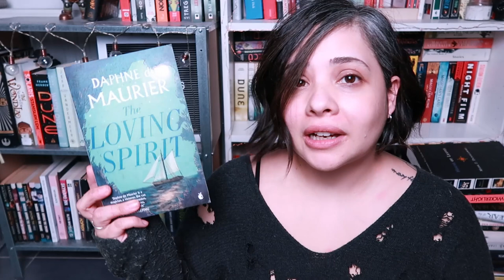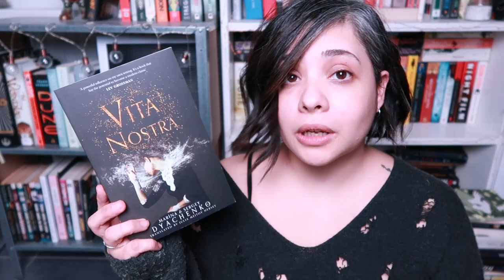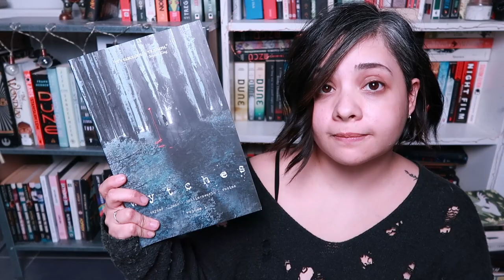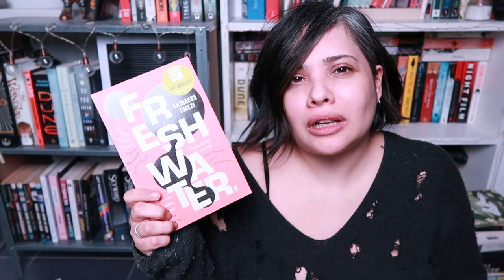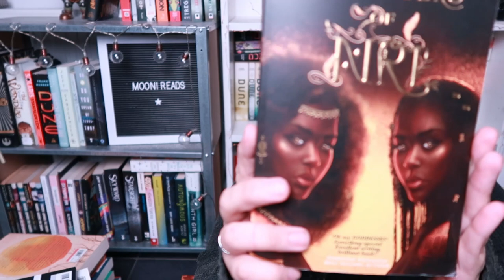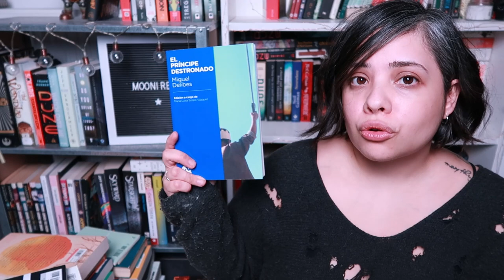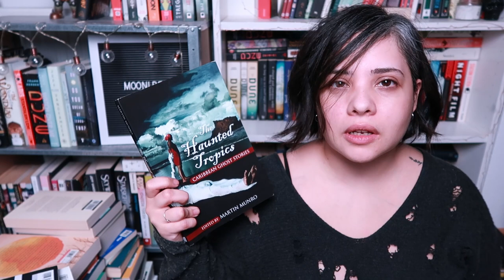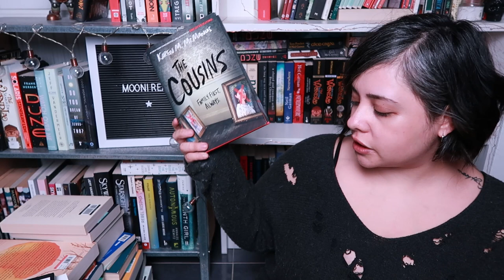ALL THE BOOKS I HAVEN'T READ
One of the things that I worried about when it came to my nobuy2021 was that I didn't have a big enough TBRPile to last but after ilming this video I realized that my TBR pile is bigger than ever. Join me as I show you all the books I haven't read... and talk too much.